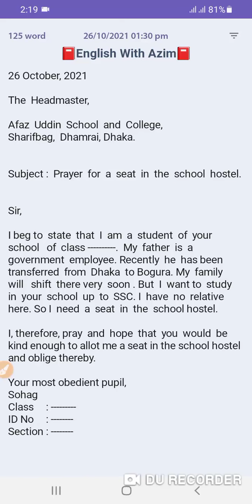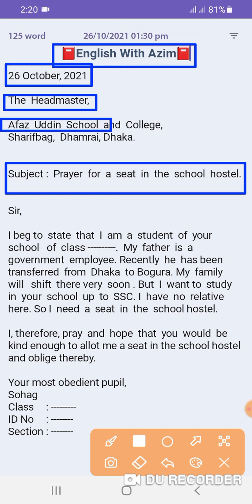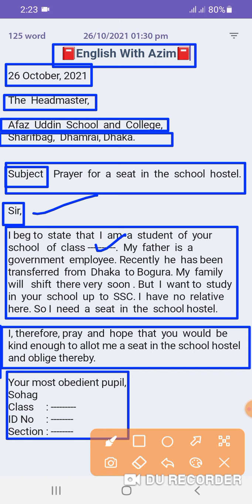Application for a seat in the school hostel